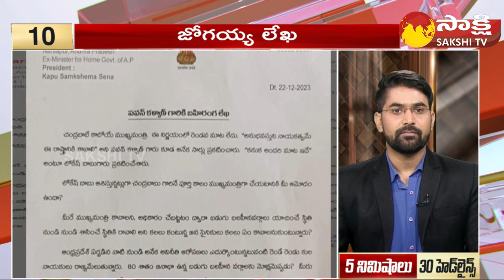TOP 30 Headlines | Sakshi Speed News | Top 30 Headlines @ 05:00 PM | 22-12-2023